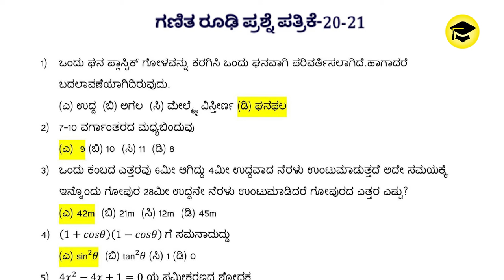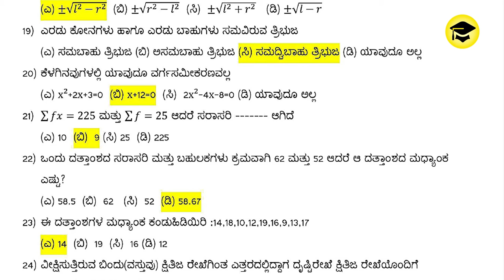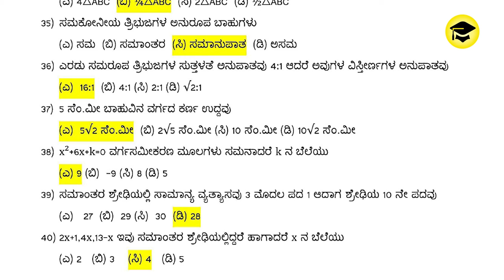MCQ SSLC Maths ಗಣಿತ Kannada Medium New Pattern MCQ-02 with Answers 2021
Easy Learn

MCQ-02 SSLC English 3rd Language New Pattern MCQ with Answers 2021